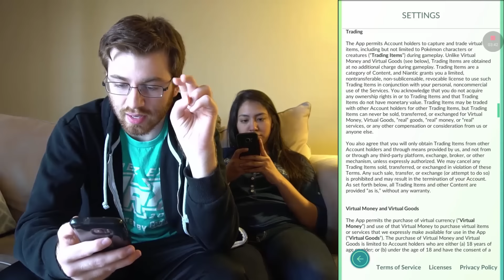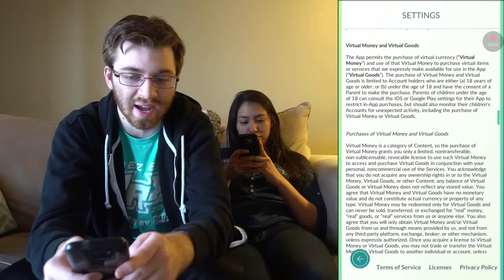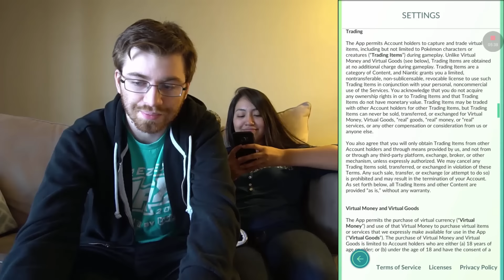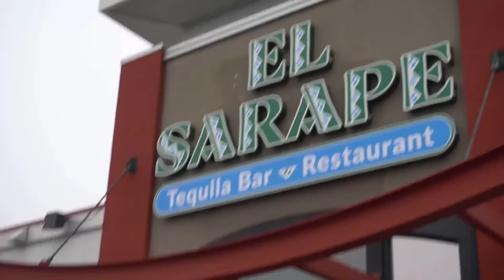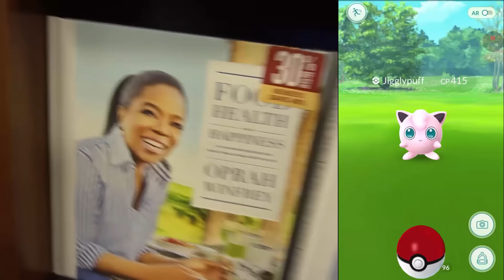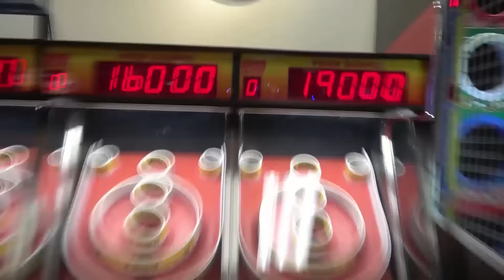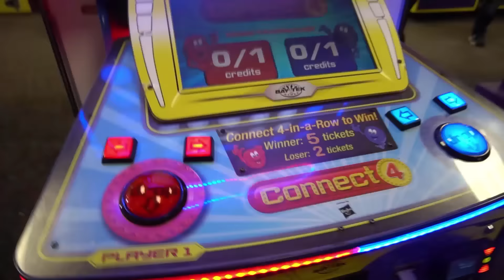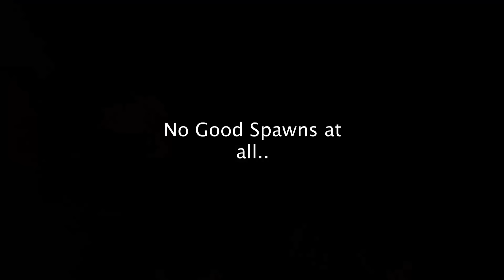THE TRADING CLAUSE IN POKEMON GO! How Did I Not Know About This??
Pokemon GO The Trading Clause in the TOS! Pokemon GO When I think Trading will Be Released & Trading Talk!

Pokemon GO is a real world game where you capture virtual creators! I am striving to become a Pokemon GO Master!!